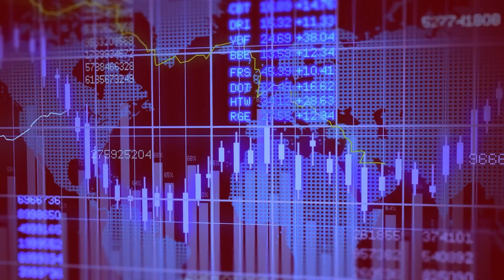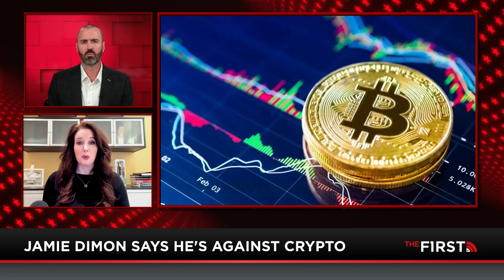How Wall Street Influences U.S. Elections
Why is Wall Street throwing a bunch of money behind Nikki Haley? And what does it have to do with the rise in the cost of living? Carol Roth joins Jesse Kelly to discuss.